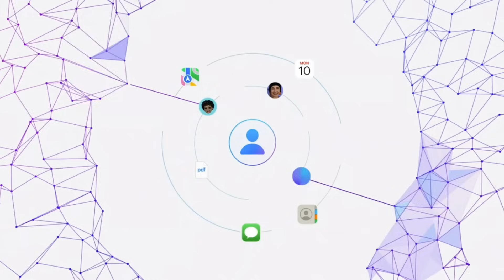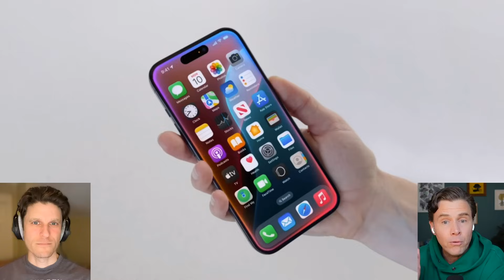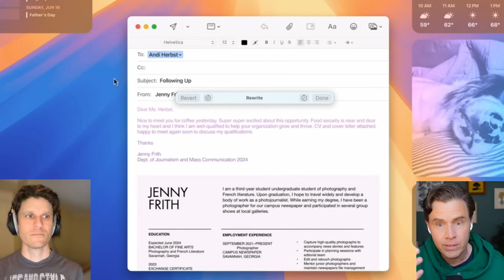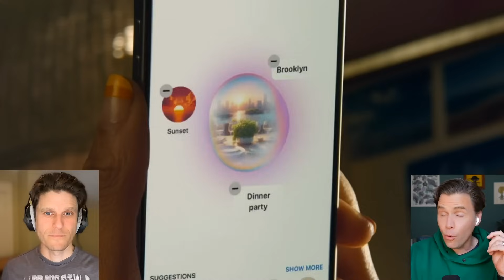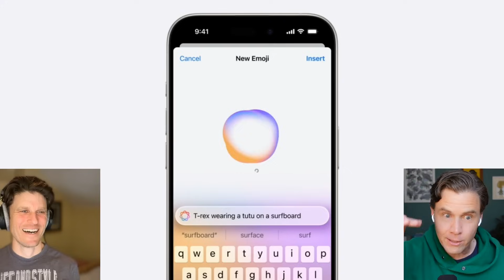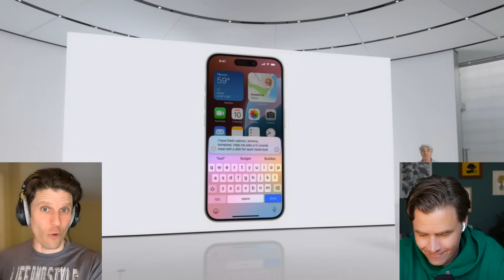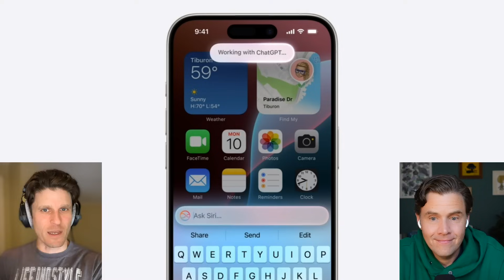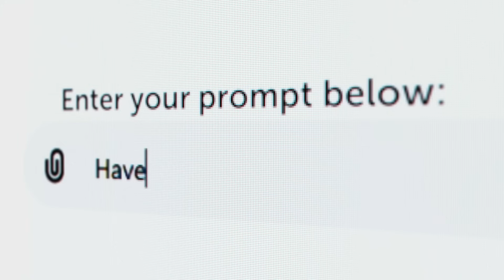Apple Intelligence is AI for the masses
@Apple's WWDC event did not disappoint with the announcement of Apple Intelligence, or as Apple calls it “AI For The Rest of Us.”

Even bigger, @OpenAI's ChatGPT is being integrated directly into iOS 18 for free and Apple will allow users to call upon it anonymously for deeper Generative AI questions.

This is a full blown redesign of everything Apple does with generative AI in mind. From a revamped Siri that can actually do stuff for you, to system wide integrated AI writing tools, to photo search to Image Playground, an generative AI image engine that can take photos of you and turn them into cute little ‘Genmojis’.

They’re also putting a huge emphasis on privacy, with most of these AI tools operating on the local device and then, when it needs to call upon the cloud, it will do so with privacy in mind so that your stuff stays yours (or at least this is what they’re saying for now).

We’ll have more on this week’s AI For Humans…

00:00 The Basics
01:25 Siri AI Updates
05:10 AI Writing Tools
07:02 Apple's Image Playground
10:11 Genmojis
11:40 AI Privacy & Apple
13:50 ChatGPT Integration into Apple AI

Follow us for more AI discussions on X @AIForHumansShow